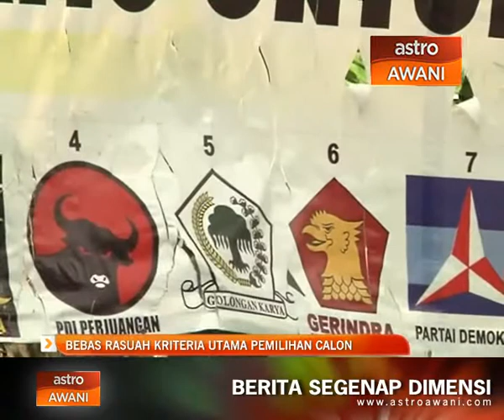Bebas rasuah kriteria utama pemilihan calon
Bebas daripada rasuah adalah antara kriteria utama rakyat Indonesia dalam memilih Presiden Indonesia akan datang. Biarpun sudah menetapkan calon tertentu sebagai pilihan mereka, rakyat Indonesia mampu mengubah pilihan sekiranya calon itu terbabit dengan rasuah.